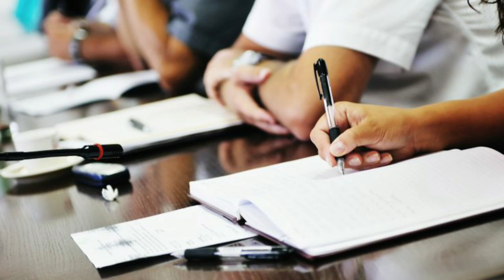Coching or self Study IAS बनने के लिए क्या बेहतर है?